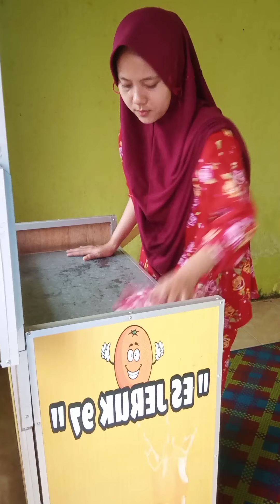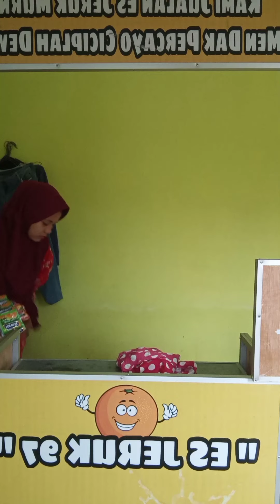MINIVLOG#21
Support aku ya teman2 .